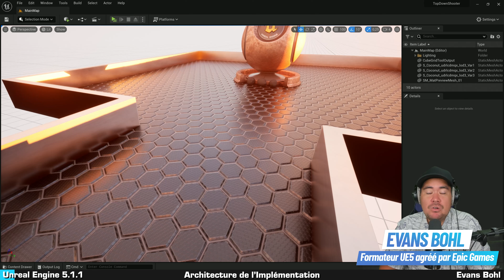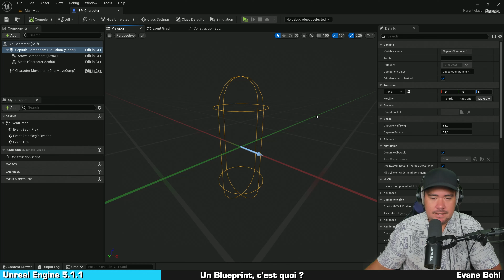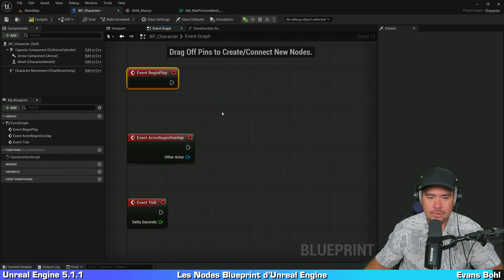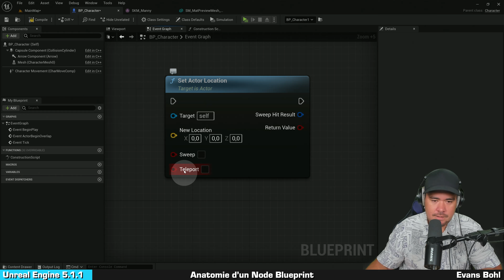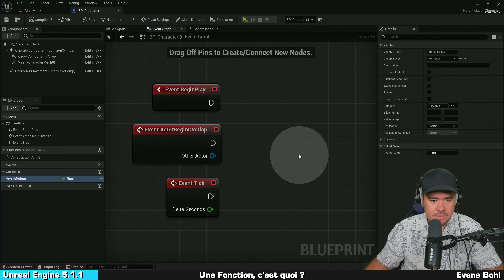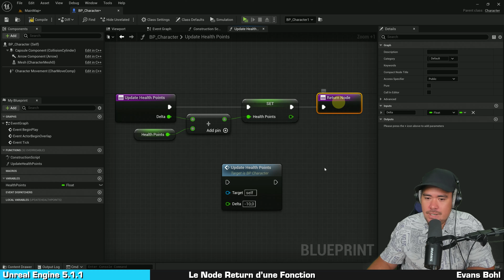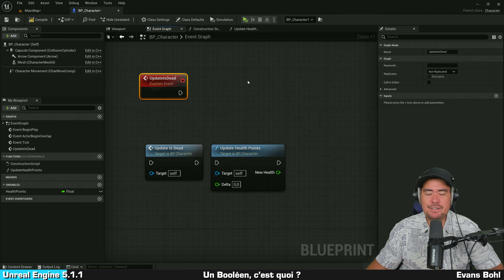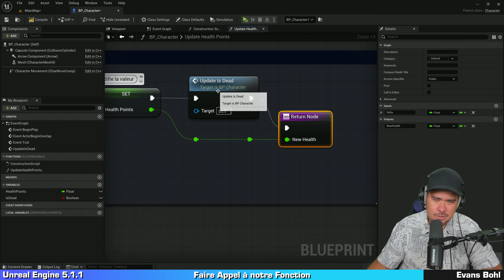Créer un Blueprint - Débuter sur UE5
Crée ton premier blueprint sur Unreal Engine 5 et apprends les rudiments des différents types de nodes blueprint tels que les Event Begin Play, Begin Overlap, Tick, les fonctions, les commentaires, les variables et bien plus encore!

📌 Chapitres 📌
00:00 Architecture de l'implémentation
02:53 Créer le blueprint de la classe personnage
06:23 Un blueprint, c'est quoi ?
16:24 Les nodes Blueprint d'Unreal Engine
18:27 Le node Event Begin Play
21:16 Ordre d'exécution des nodes blueprints
23:34 Le node Event Begin Overlap
24:39 Le node Event Tick
26:46 Anatomie d'un node blueprint
31:11 Les variables sur Unreal Engine
35:43 Une fonction, c'est quoi ?
38:26 Paramètre d'entrée de la fonction
40:08 Opérations Set et Get des variables
42:16 Mettre à jour la valeur d'une variable
44:27 Le node return d'une fonction
46:34 Tester la fonction
48:13 Commenter le code
49:50 Un Event, c'est quoi ?
52:58 Un booléen, c'est quoi ?
55:01 Le node Branch et les Conditions
01:00:14 Quelques astuces pour les commentaires
01:01:32 Faire appel à notre fonction

❓ QUI SUIS-JE ❓
Ici Evans BOHL, formateur Unreal Engine certifié par Epic Games, pour t'aider à progresser sur Unreal Engine 5 et la création de Jeux Vidéo (Gamedev). Sur Gamedev Teacher, tu trouveras des tutos en français qui sont clairs et faciles à comprendre, des événements communautaires dédiés à la création de Jeux Vidéo, et tout un tas d'autres vidéos qui alimenteront ta soif d'apprentissage et ta culture de la création des jeux vidéo. En espérant que mon contenu te sera utile, n'hésite pas à rejoindre notre belle communauté des Happy Tikis (Joyeux Lurons).